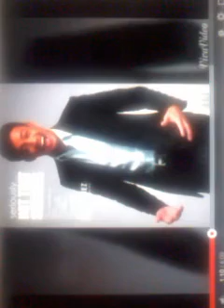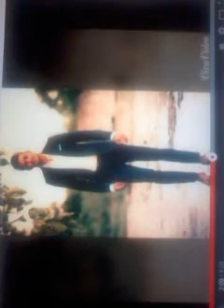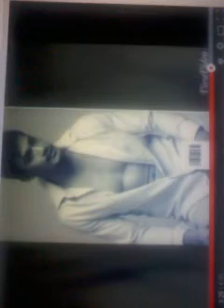mr philippines photo 2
living in tondo winner mr international 2015 korea policeman manila congrats 7